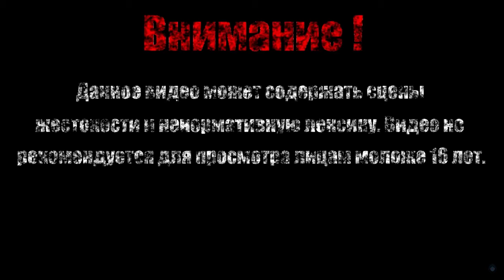КАРНАВАЛЬНАЯ НОЧЬ【Sonic The Hedgehog 3】#4